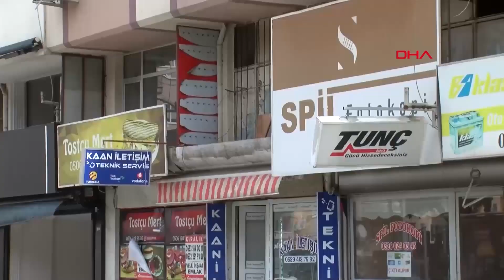Manisa'da Kum Fırtınası; Çatıdaki Kiremitler Uçtu, Araçlar Hasar Gördü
Manisa'da, meydana gelen kum fırtınası hayatı olumsuz etkiledi. Bir apartmanın çatısından uçan kiremitler, park halindeki 1 minibüs ve 4 otomobilde hasara neden olurken, vatandaşlar da zor anlar yaşadı.
Ersan ERDOĞAN / MANİSA, (DHA)-